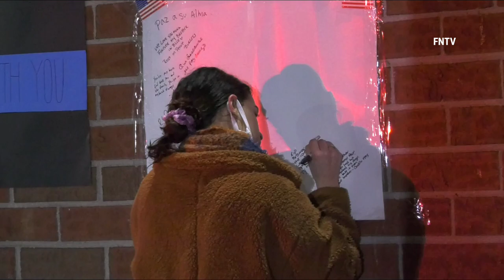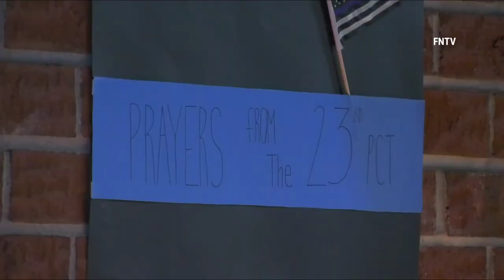Officers arrive for Fallen Mora’s apartment building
Officers show up to fallen officer Wilbert Mora’s apartment building with candles lit in hands shortly after the announcement came in of his passing.

Video by Kevin RC Wilson (FNTV Freedomnews.tv)